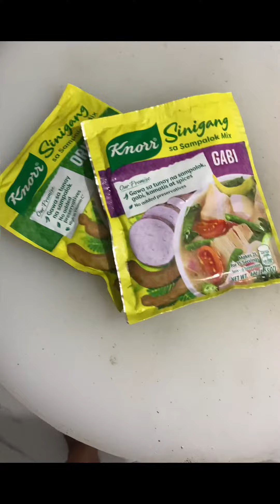Sinigang Beef Ribs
My Own Style Sinigang Beef Ribs